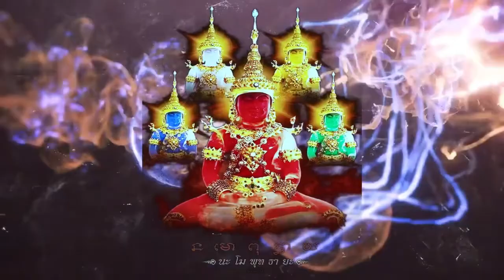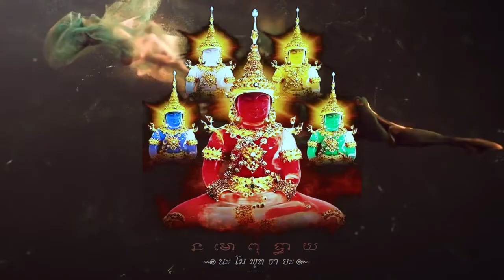เสียงหลวงปู่ดู่สวดคาถามหาจักรพรรดิ 108 จบ และ คำอธิษฐานบารมี แผ่เมตตา ปรับภพภูมิดวงวิญญาณ